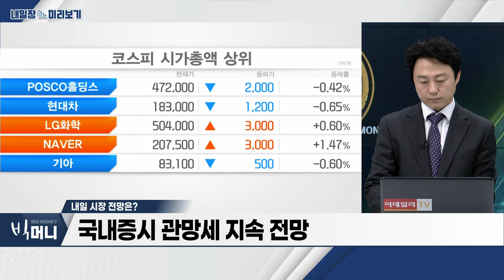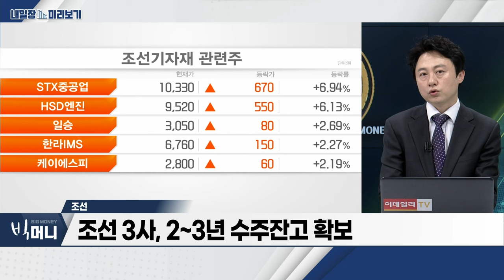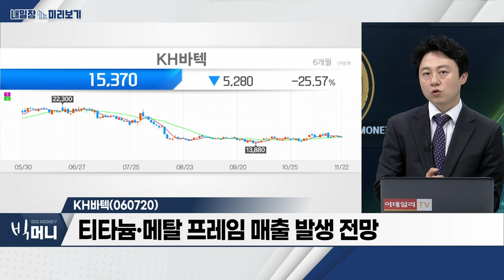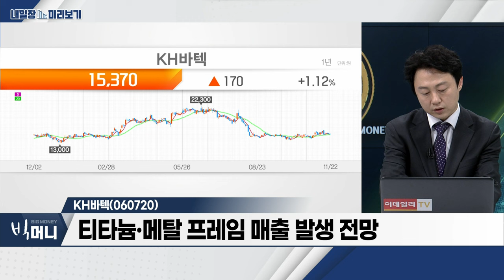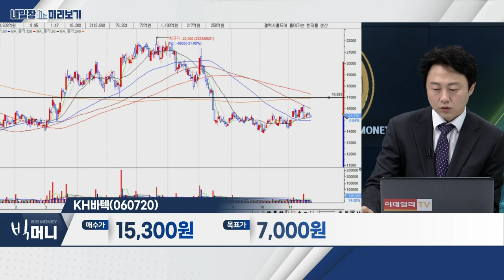KH바텍(060720)... 3분기 판가 상승 효과 / 조선... 신조선가 지수 상승… 한화오션‧삼성중공업 등 강세_내일장 미리보기 (20231122)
- 신조선가 지수 상승… 한화오션‧삼성중공업 등 강세
- 신조선가 지수 11개월 연속 상승
- 조선 3사, 2~3년 수주잔고 확보

- 3분기 판가 상승 효과
- 티타늄‧메탈 프레임 매출 발생 전망
- 스마트폰 메탈 케이스 전환 호재
- 신규 매출 성장성 주목
- 올해 영업이익 354억 전망